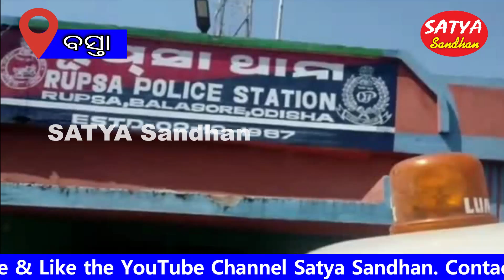Baleswar || Public discontent on Rupsa Police due to forcibly act // SATYA SANDHAN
BASTA NEWS
SATYA SANDHAN // ODISHA